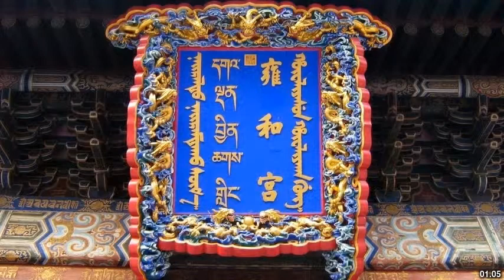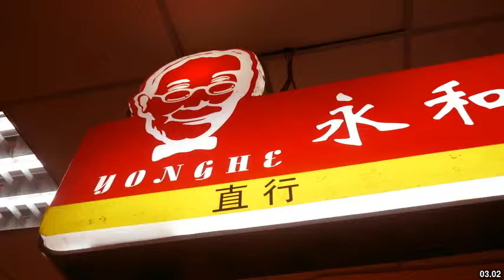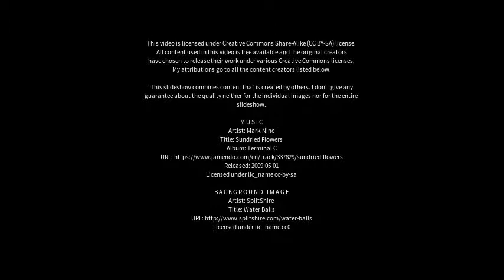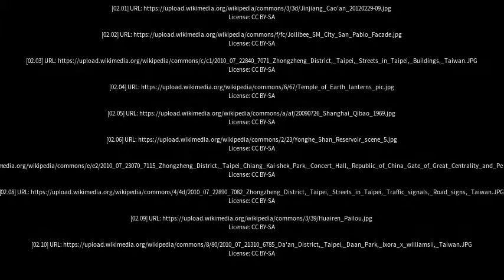Best places to visit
Best places to visit - Yonghe (China) Best places to visit - Slideshows from all over the world - City trips, nature pictures, etc.